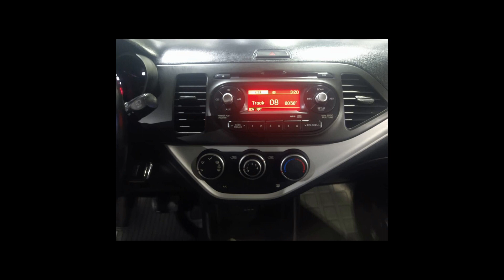Carros da KIA | SPORTAGE, PICANTO - 31/03/22 [Links na Descrição]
Ofertas dos melhores carros  KIA pra vocês

KIA/SPORTAGE 2.0 EX 4X2 16V
Ano: 2017/2018

KIA/PICANTO 1.0 EX 12V
Ano: 2014/2015

 KIA em São Paulo/SP